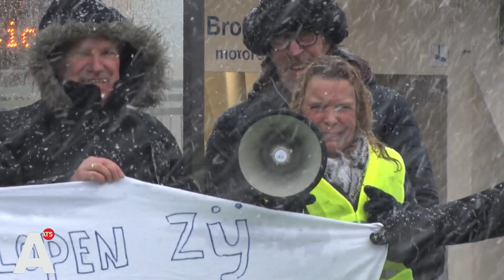Anti-brug protest in Noord: 'Met een scootmobiel glij je er zo vanaf'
'Geen brug over het IJ!', met die boodschap heeft een groep bewoners van Noord vandaag in weer en wind geprotesteerd. Bij het Buiksloterwegpontje stonden ze vandaag te vernikkelen om hun boodschap over te brengen.